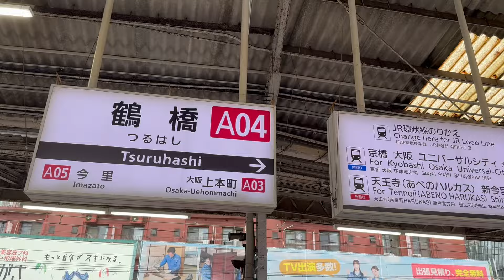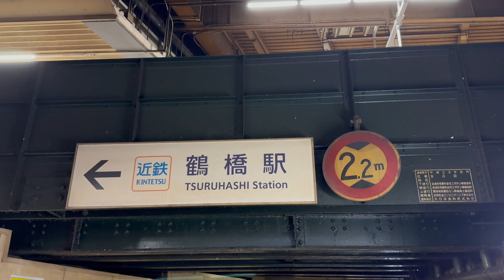近鉄最強の複々線 朝ラッシュ鶴橋駅密着！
本日の動画は近鉄鶴橋駅より

近鉄唯一の複々線区間に位置しなおかつ全営業列車が停車する近鉄大阪側の基幹駅　鶴橋駅にて怒涛の朝ラッシュを撮影いたしました。

この鶴橋駅は大阪環状線との乗り換え駅となっており
非常に多くの方が利用される駅となります。

2〜3分に1本間隔で列車が発着する光景はまさに圧巻です。　お楽しみください。

撮影地　近鉄鶴橋駅A04 D04

撮影列車
特急
ひのとり　80000系
アーバンライナーplus 21000系
あをによし　19200系
ビスタカー　30000系
Ace 22600系
ACE 22000系
サニーカー　12400系　12410系

一般
8000系統
5200系統
9020系統
5800系統
1430系統
阪神車
などなど